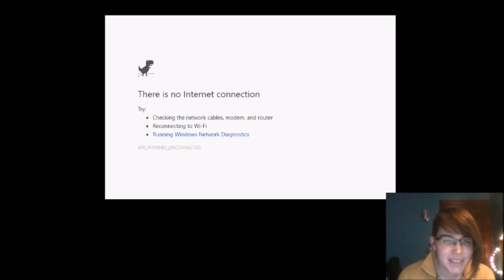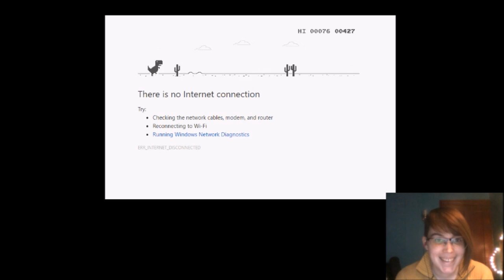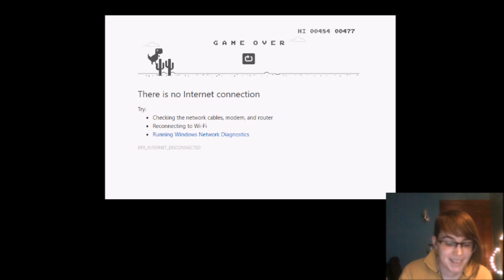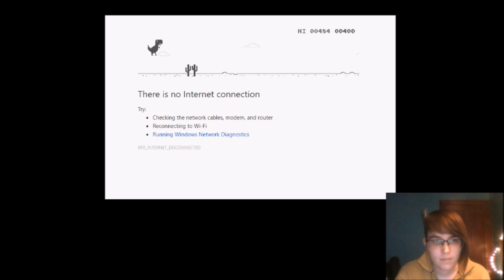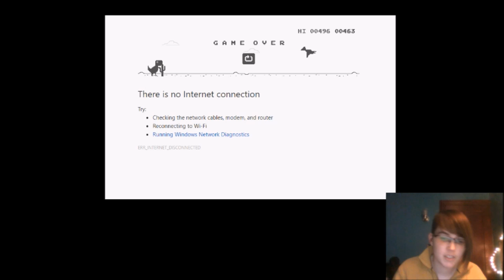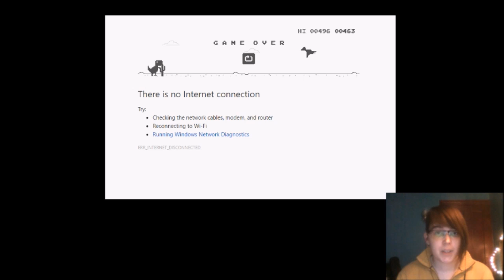Dino Spacebar! #1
My internet went out, so I decided to play that space bar game with the dinosaur google chrome has to pass the time.